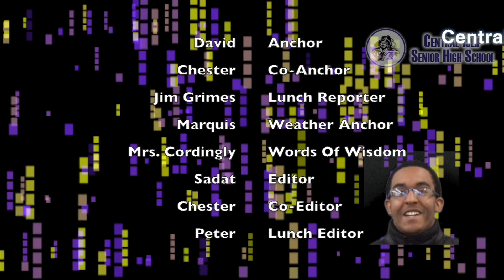Central Islip High School Daily Video Announcements March 14th, 2014